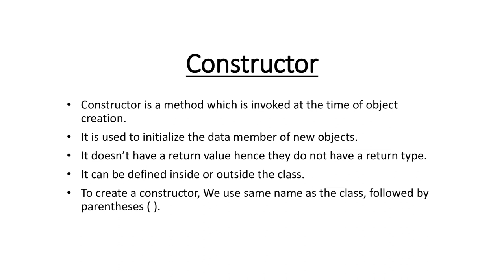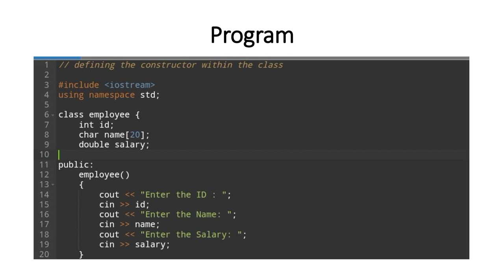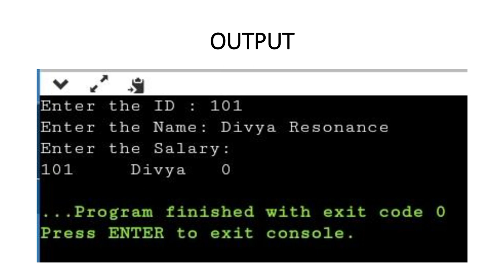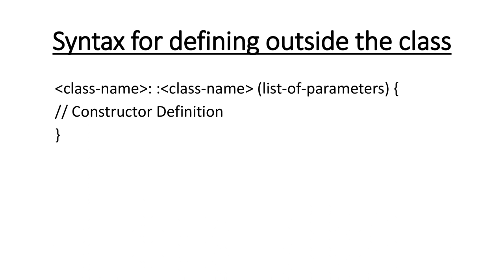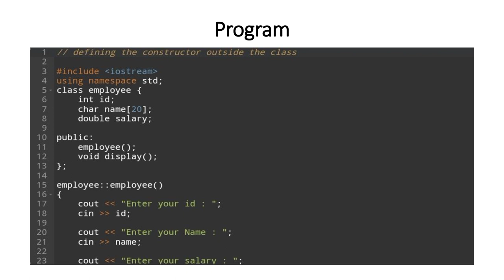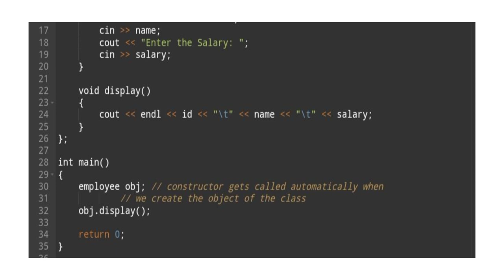What is Constructor in C++ - Introduction to Constructor - Divya Resonance Group of Developers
constructor and destructor in c++
what is constructor
what is destructor
constructor and destructor
what is constructor in c++
what is destructor in c++
what is the use of constructor
use of constructor in c++
constructor in hindi
what is constructor in hindi
destructor in hindi
what is destructor in hindi
types of constructor in c++
types of constructor
default constructor in c++
what is default constructor
how many types of constructor in c++
constructor in c++
constructor
destructor in c++
destruction
introduction to constructors in c++
constructor introduction
basics of constructors
constructor in one video
best c++ tutorial in hindi
c++ tutorial in hindi
constructor in oops
constructor in oops with example
constructor in c++ examples
copy constructor in c++
copy constructor in c++ example program
copy constructor in cpp
copy constructor c++ in english
parameterized constructor in c++ in english
parameterized constructor in c++ examples
C++ in Hindi
Constructor in C++
C++ by Divya Resonance Group of Developers
Bhopal
learn c++ programming in hindi
leran c++ programming online hindi
c++ programming online hindi
c++ video tutorial hindi
c++ constructor hindi
c++ constructors hindi
C++ constructor tutorial hindi
c++ programming language hinid
constructors and destructors in c++
constructors in c++
destructors in c++
what is a constructor
what is a destructor
constructors and destructors example
use of constructors and destructors in c++
c++ programming
object oriented programming concepts
learn constructors and destructors in c++
difference between constructor and function
constructor overloading
oops in c++
learn c++
c++ tutorial for beginners Divya Resonance
what is the purpose to use constructor
Features of constructor
c++ constructor
parameterized constructor in c++
why we use constructor in c++
what is constructor and destructor in c++
constructor and destructor in c++ example program
object-oriented programming
c pogramming constructor and distructor pogram
constructors and destructors in c++ tutorial
c++ constructors
programming
constructors
tutorial
c++ tutorial
program
string
game development
game
classes
cse gyan
gyan
engineering
what is constructor and define its types in c++
Constructors & Destructors in C++ Programming by simple snippets
constructors and destructors in c++ with programming examples
object oriented programming c++ construtor and destructor
constructor in c++ hindi
c++ constructors in hindi
parameterized constructor
constructor examples
default constructor
c++ tutorial for beginners in hindi
c++ course in hindi
microsolution
micro solution
c++ by abhishek sir
sundeep
saradhi
kanthety
c++
procedural
object oriented
oops
general purpose
high level
compiler
execution
introduction
basics
fundamentals
lectures
interview
languages
cpp file
c file
byte code
case sensitive
default constructors
parameterized constructors
implicit call
Constructor in java
learn c++ in animated way
code
coding
in hindi
type of constructor
default constructor in c++ in hindi
default constructor in c++ tutorial
copy constructor in c++ hindi
default constructor c++ hindi tutorial
what is default constructor in c++ with example
default copy constructor by safdar dogar
c++ default constructor hindi
copy constructor in c++ example
cse
what is default constructor in c++
c++ default constructor
what is parameterized constructor in c++
c++ parameterized constructor
What is default constructor with example
syntax of default constructor in c++
constructor overloading in c++
Constructor in C++ in Hindi